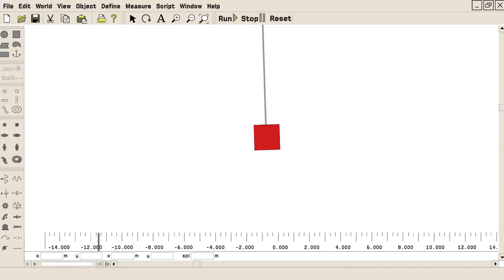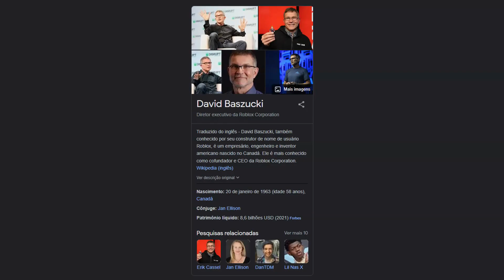A criação e evolução do ROBLOX + [Builderman morreu?]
Fala, galera! Hoje vamos contar um pouco sobre a história do Roblox - de como ele surgiu até os dias atuais. E vamos também esclarecer algumas questões que surgiram, como a morte do Builderman - criador do Roblox. Será que é verdade mesmo?

E não esqueçam de entrar no nosso grupo lá no Roblox! Tem várias roupas do Mombo, nosso mascote, para você usar

Jogue o nosso jogo, Super Mombo Quest!

✔️Xbox (em breve)
✔️PlayStation (em breve)

Jogue nossos outros jogos!